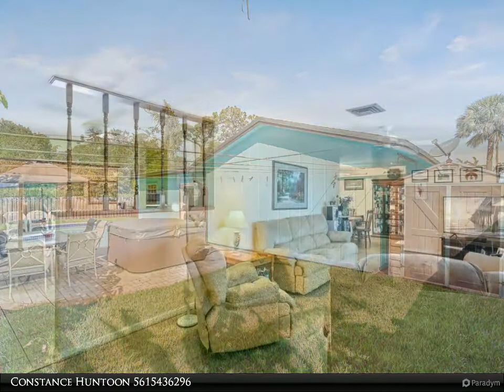2206 Palmetto Rd. West Palm Beach FL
Pride of ownership, clean and well maintained and ready to move in. 3 bed, 2 bath, 1.5 car garage. Enjoy this newly resurfaced pool and the like new hot tub is included. Floors are newer. BRAND NEW A/C. NEW electrical panel. NEW pool pump. Tons of storage and closet space. Extra side garage for motorcycles and lawnmowers, plus 2 sheds in the fenced back yard.

Constance Huntoon
Keller Williams Realty Jupiter